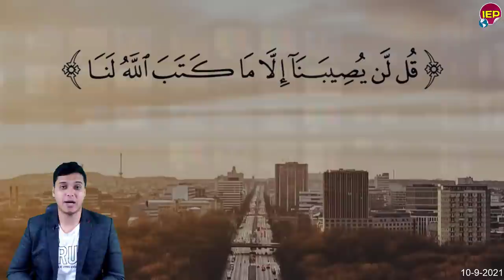عاااجل تطور خطـ,ـير في سد النهضة بيان مصري هام منـ,ـذ قليل